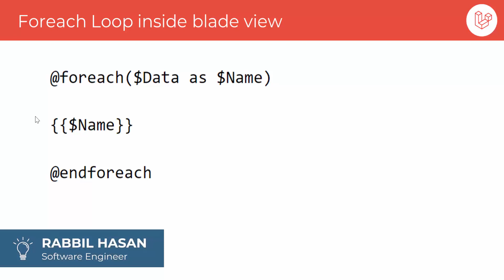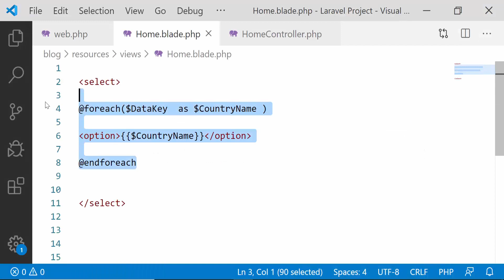Laravel Tutorial Bangla | For each Loop Blade View Part 26